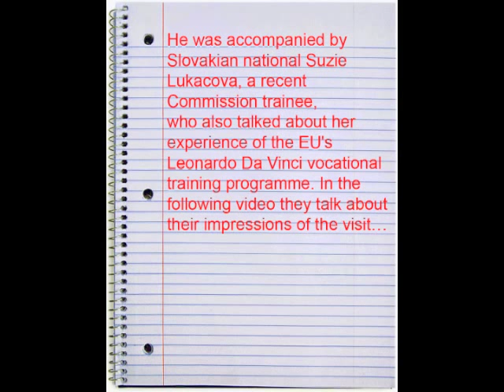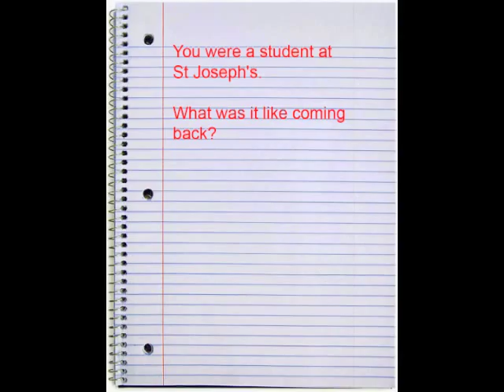"Back to school" with Jonathan Parker, DG Environment, European Commission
The "Back to School" project sends EU civil servants back to school - if possible to a school where they were once a student - to talk to young people about what the EU does.